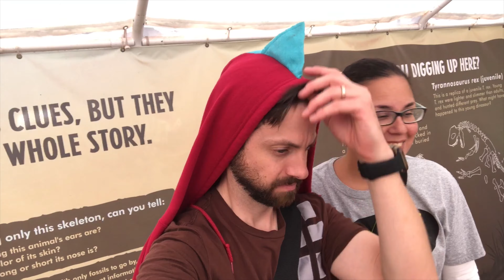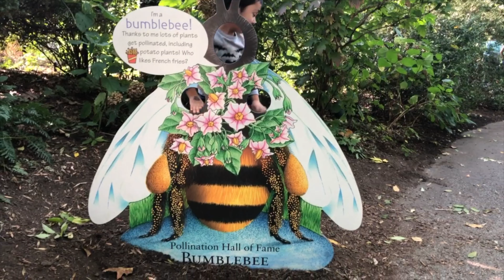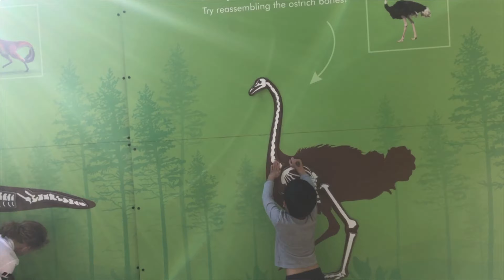Boo at the Zoo! Bronx Zoo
This video is about Boo at the Zoo!